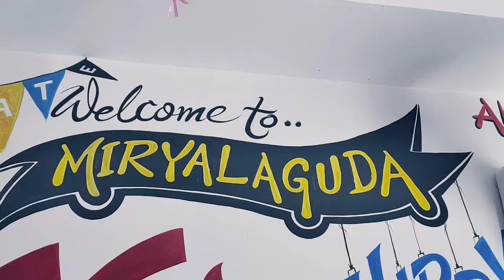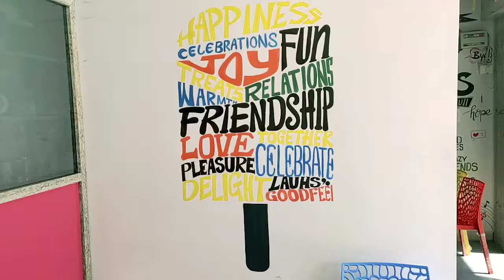The Lassi Day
Miryalaguda